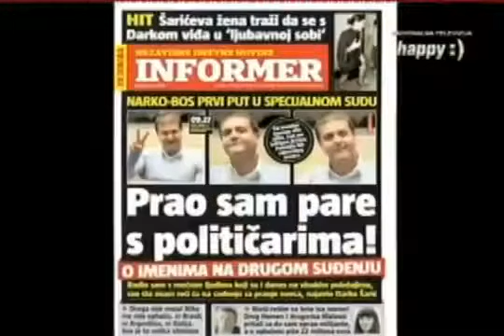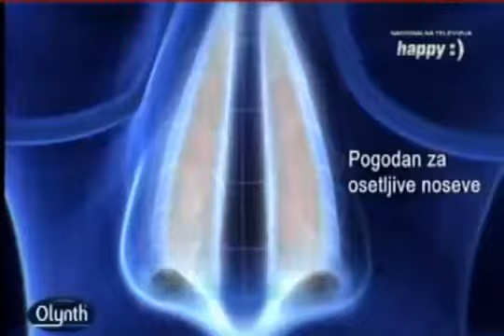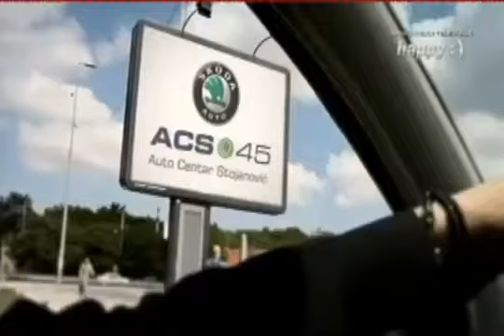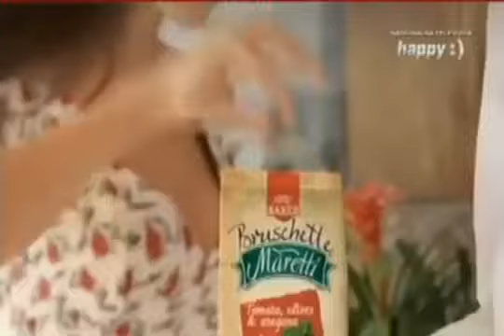Happy TV - Reklame i Promo / 24.03.2014.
Reklame emitovane tokom emisije "Ćirilica".

0:00 Emisija "Provodadžija" promo
0:46 Džingl / Emisija "Laka lova"
0:53 Syoss Keratin
1:22 Informer
1:34 Grand 3 in 1 (Srđan Jovanović)
1:51 Gliss - Schwarzkopf
2:06 Telekom Srbija NET
2:22 Garnier NEO
2:52 Doncafe
3:07 Garnier Essentials Anti-Ageing
3:37 Olynth
3:52 Pufies pelene
4:07 Štark Napolitanke
4:22 Pioneer seme
4:27 Škoda - Auto Centar Stojanović
5:03 Milan Blagojević Smederevo
5:26 Invej
5:58 Zlatna C Kafa
6:22 Nikšićko Tamno pivo
6:47 Baumit
7:02 Potencijal (Dr. Gordan Popović)
7:17 Brouschette Maretti
7:48 Alpha Keš - Alpha Bank
8:19 Grand Kafa (Dragan Nikolić, Milena Dravić)
8:59 Persil Expert gel
9:29 Dr. Oetker
9:59 Mer Power
10:29 Džingl / Emisija "Laka lova"
10:36 Emisija "Moja Srbija" promo
11:02 Emisija "Laka lova" promo
11:50 Emisija "Natkuvavanje"